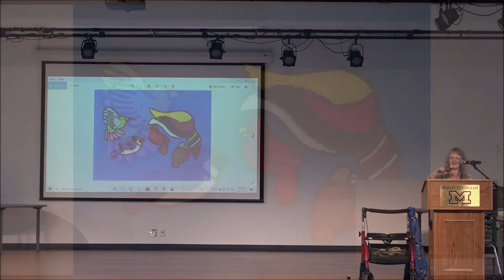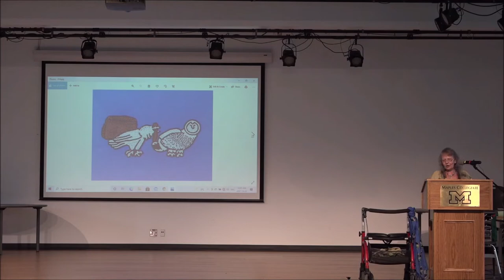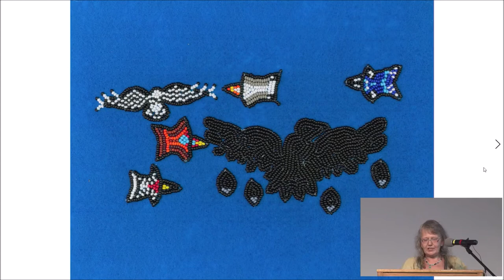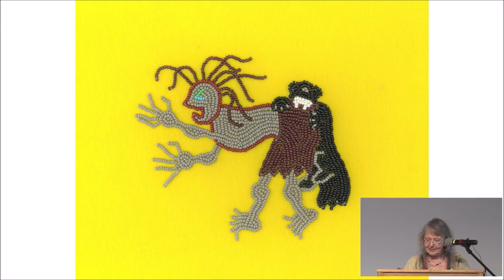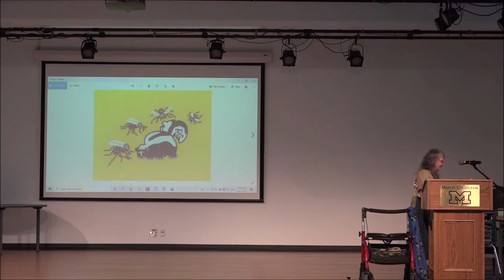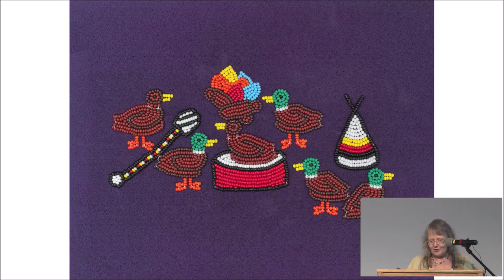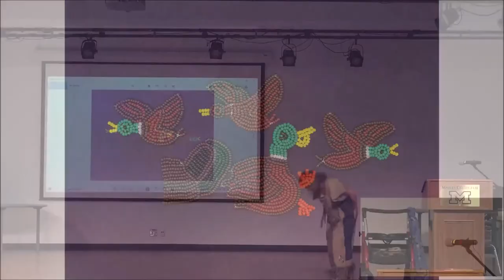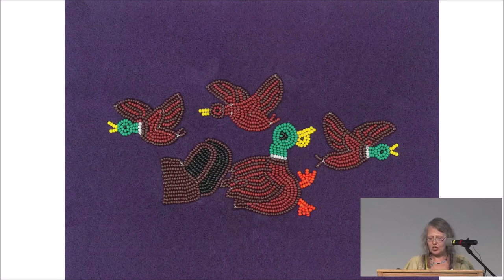Presentation PART 2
Videotaped for 7 Oaks Educational Assistants
at Maples Collegiate in Winnipeg